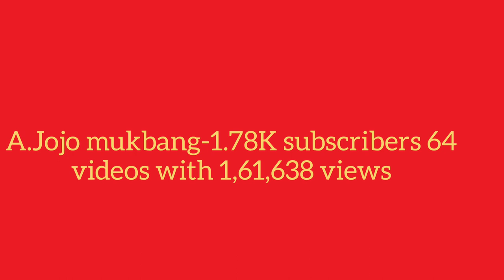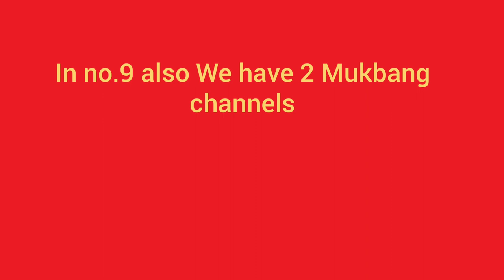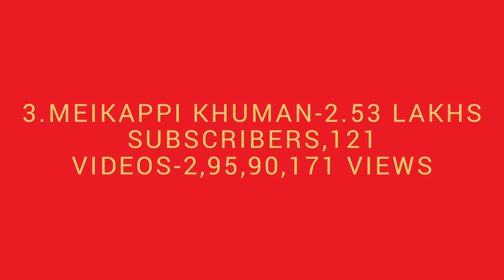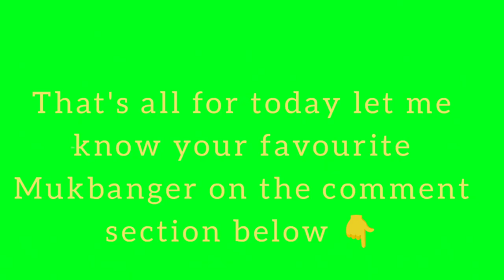TOP 10 MUKBANGERS (MUKBANG CHANNELS) OF MANIPUR.